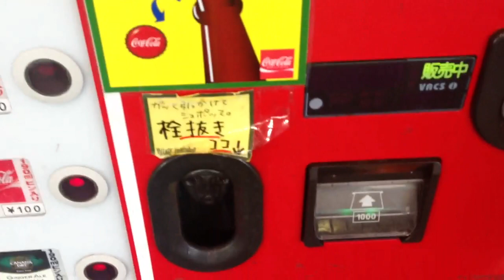[コカ・コーラ自販機]ビンドリンクの自販機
（iPhoneで撮影）イオンレイクタウンの森行き連絡通路付近にビンドリンクの自販機がありました。